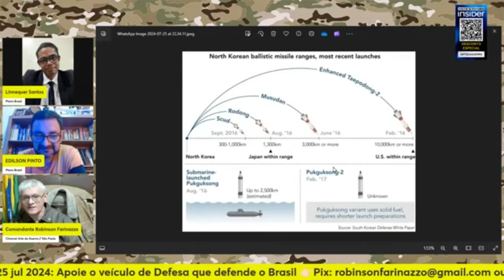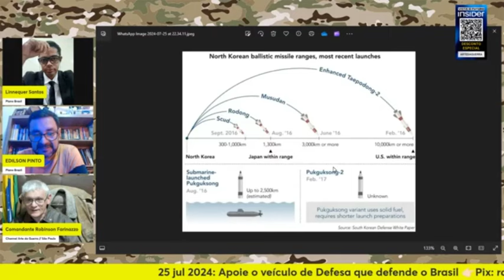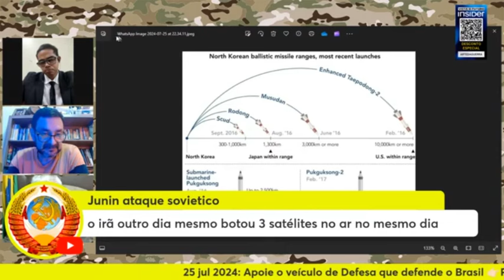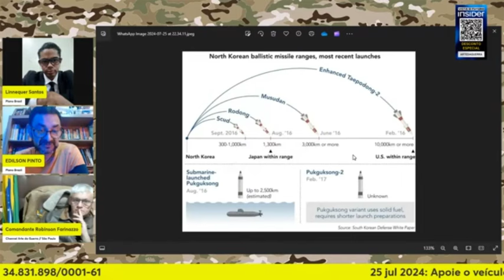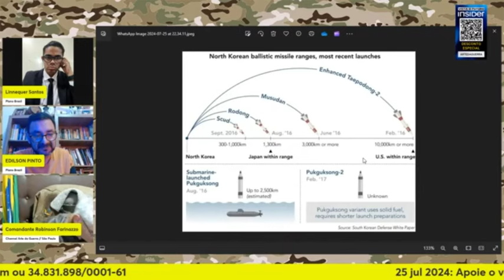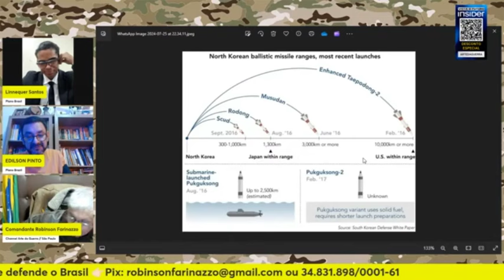"UMA CAPACIDADE DE ENGENHARIA QUE NÃO HÁ NO BRASIL!" | Cortes Arte da Guerra